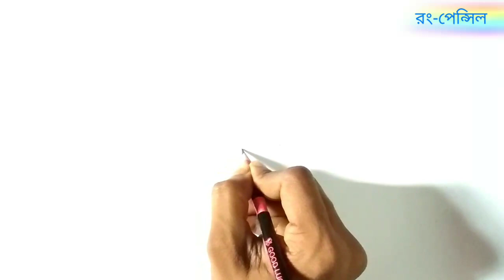How to draw pennywise from It 2017 movie/ nisho web film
How to draw pennywise from It 2017 movie